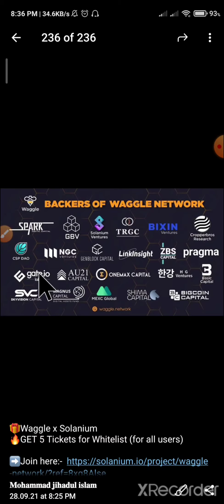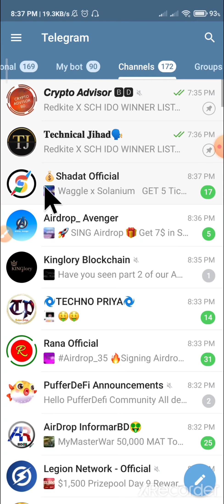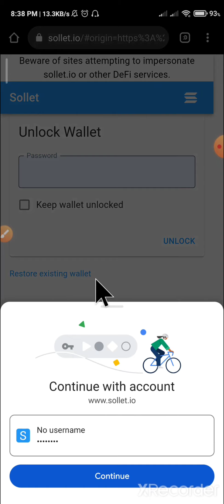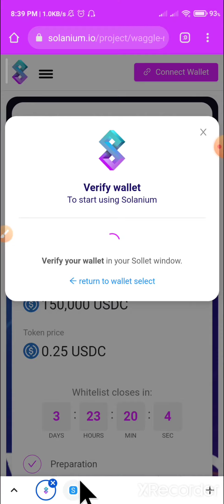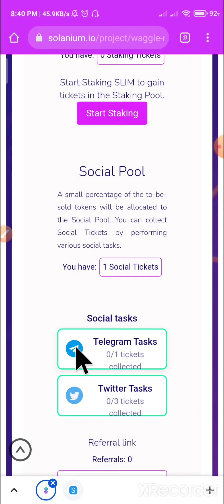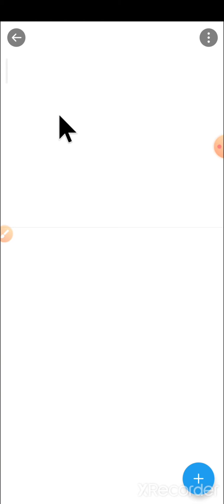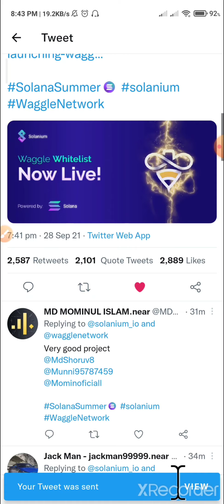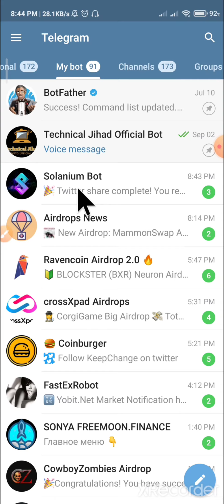🎁Waggle IDO Solanium প্রত্যেকে জয়েন করেন উইন হতে পারলে মিনিমাম 500 থেকে 1000 ডলার profit হতে পারে।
🎁Waggle x Solanium
🔥GET Ido Tickets for Whitelist users

❇️- Connect Wallet with sol wallet
❇️- Open sol wallet Approve
❇️- Register for Whitelist
❇️- Connect Telegram
❇️- Complete 'Telegram & Twitter Task'

( part 1 ভিডিওটি অধিকাংশই সেম শুধুমাত্র প্রথমে জয়েন করার সময় কিছু কাজ থাকে সেগুলো যদি কেউ না বুঝেন তাহলে এই ভিডিও দেখতে পারেন তা না হলে দেখতে হবে না)

 Assalamu alaikum🥰
welcome to my YouTube channel and thanks for watching my videos don't forget to like comment and share with your friend. because I am well always try to giving Profitable/learnable videos to my community members..!